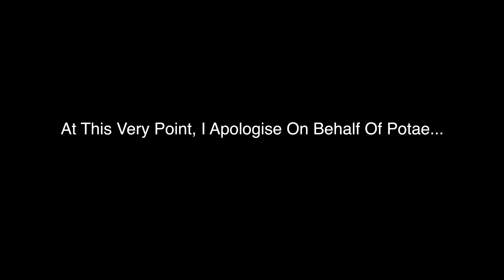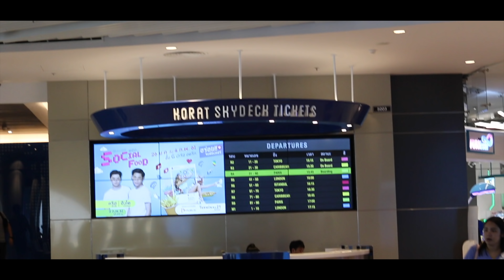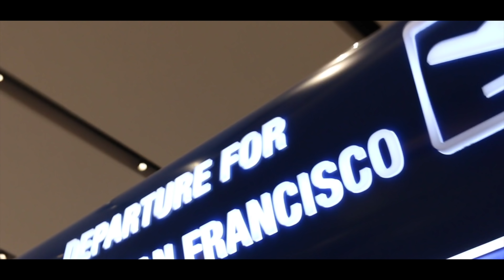Vlog 30* - We Broke A Few Glasses | Still In Thailand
So I Had To Travel to Thailand Once More!
This Time I had Steven Chen Along with me as we went over to Disturb an Old Friend of Ours, Potae Natthawut!

SAVE ONE MARKET
Nai Mueang, Mueang Nakhon Ratchasima District, Nakhon Ratchasima 30000, Thailand

Shout Out To Singapore Airlines!

Tons of Music to Choose From! Loving It!

Gears Used:
Canon 70D

Edited on
DJI GO Quick Edit